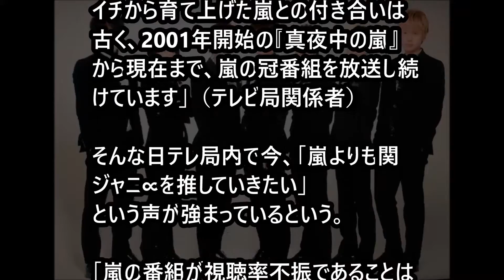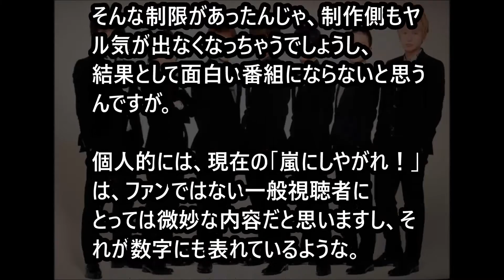【驚愕】 ＳＭＡＰ後釜は嵐じゃなくて関ジャニ？日テレ局内に渦巻くジュリー体制への不満。。 「ジャニーズｃｈ」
SMAP解散に伴い、今後は本格的にジャニーズのワントップとして
大活躍することが“至上命題”とされている嵐ですが、
業界ではその先行きを疑問視する声も多いといいます。特に、
これまでジュリー派とベッタリだった日本テレビは、嵐ではなく
「関ジャニを推していきたい」と考えているスタッフが多い

【電撃速報】嵐・松本潤&井上真央が電撃入籍！？SMAP解散のおかげで・・・

嵐松本潤＆井上真央結婚とドロドロの裏側！SMAP解散が影響！

【SMAPファン悲報】香取慎吾 来月結婚！そして引退！？あの人とはもう無理・・・【スマヲタ涙】

【SMAP解散】メリー喜多川がファンを裏切ったあの事件を忘れてはいけない！メンバーは被害者だ

【衝撃】SMAP香取慎吾、2017年の仕事を全く入れず…他のメンバーは？